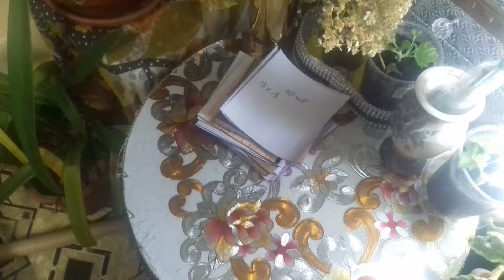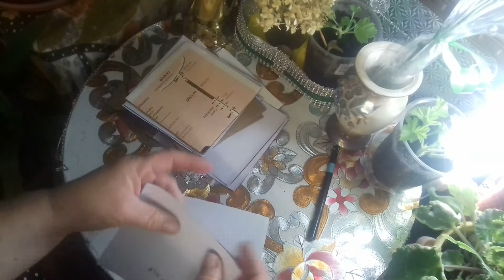улучшаем технику мастерства подарочных упаковок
друзья,никого не учу,учусь сама.Если хотите присоединяйтесь.я многое делаю сама,многое перенимаю у ютуберов,большое им за это спасибо.Поэтому ,если вы увидите в моей работе что-то своё,то вы хороший учитель.А если вам понравится моё,то мне будет приятно.